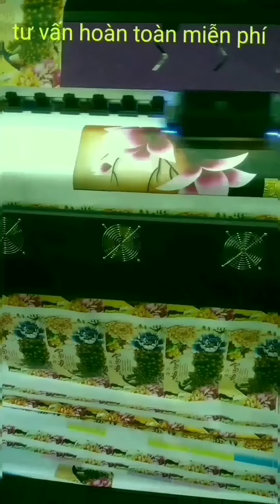Tranh dán tường 3d quận bình thạnh giá rẻ /0935376293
Xưởng in tranh Tăng Thiện Lạc chuyên thiết kế và thi công trên tất cả các chất liệu tranh như vải lụa cao cấp , giấy Hàn Quốc , pp , vv...
Thi công tất cả các quận tp hcm và các tỉnh thành lân cận